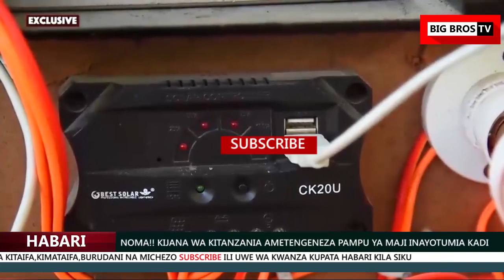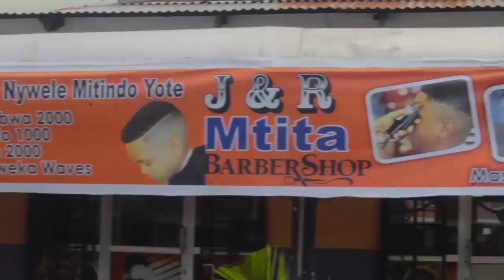NOMA!! KIJANA WA KITANZANIA AMETENGENEZA PAMPU YA MAJI INAYOTUMIA KADI